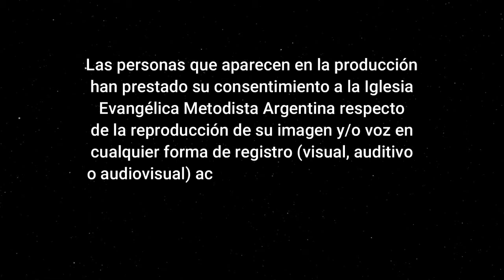"Iglesia que vive el soplo y el fuego del Espíritu" - Pr. Gabriel Vazquez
Versículo de hoy:
* Hechos 2:1-13